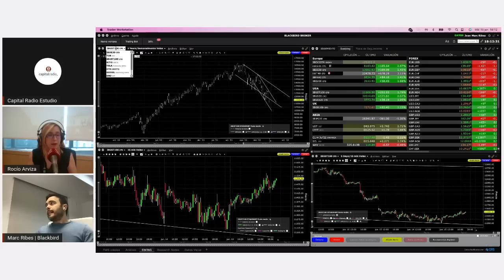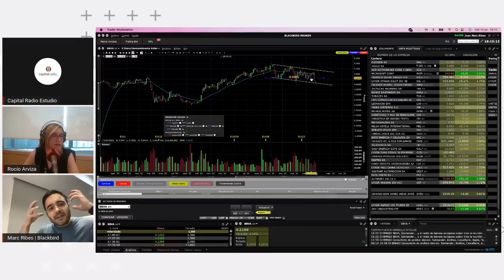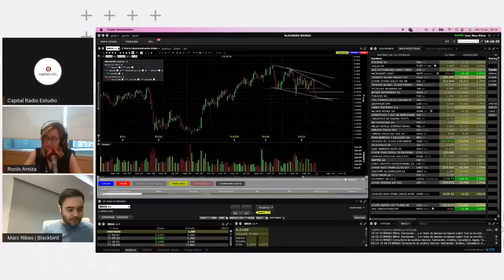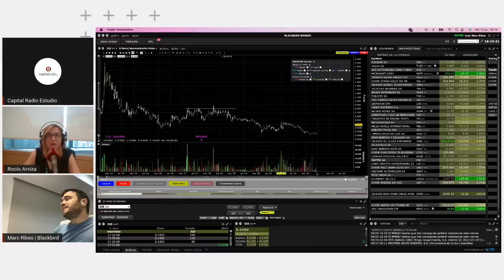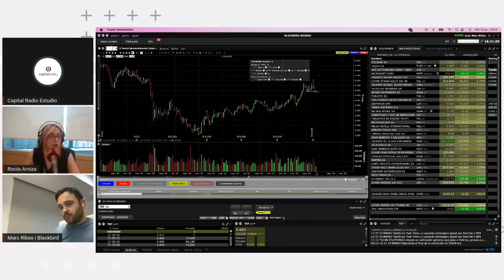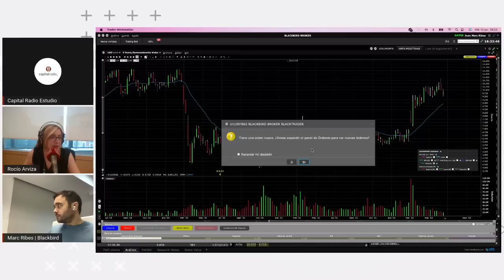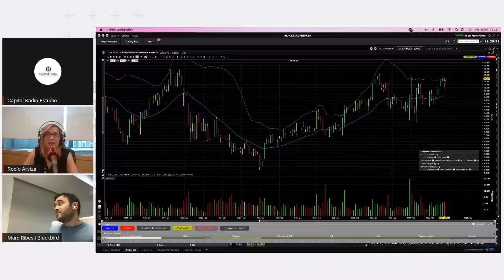Consultorio Marc Ribes | Valores en los que sería "difícil" perder dinero